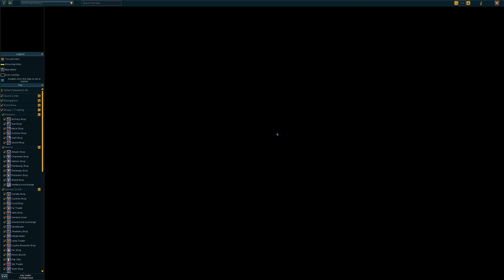Runescape 3 - #22 Vampyre Slayer (Draynor Village, F2P/P2P Quest)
This is part 22 of my Runescape 3 series. I show how to advance through the quest - Vampyre Slayer. (No Voiceover). This quest is found in Draynor Village.

If your interested in trying this game out then you can find it on STEAM..

Have you played this game? What did you think?

Thanks!